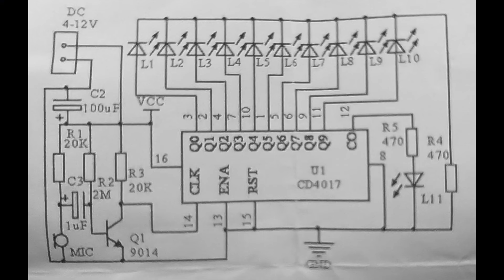Colorful voice controlled LEDs | DIY Kit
Making and testing an electronic DIY kit "Colorful voice controlled LEDs".

This video shows how to make Colorful voice controlled LEDs at home using an electronic DIY kit. The circuit use IC CD4017 and does not need to be adjusted after assembly.
This kit is very suitable for users to learn electronic circuits, practice and proficient soldering skills, enhance electronic professional knowledge and interest.